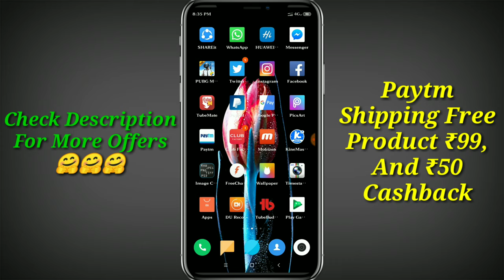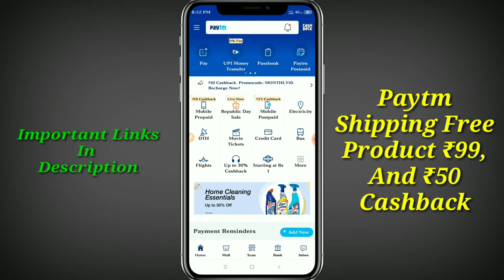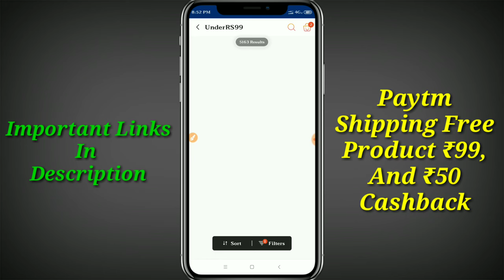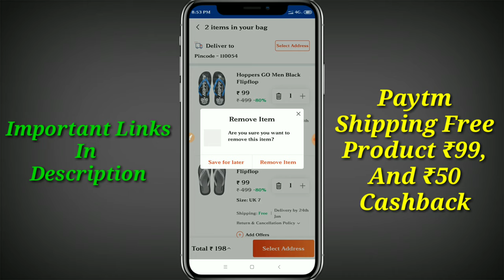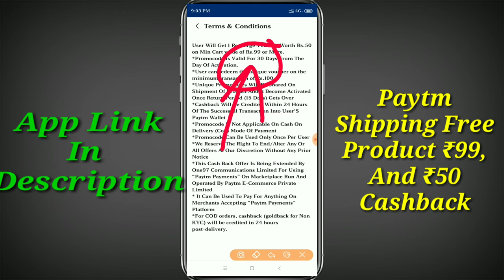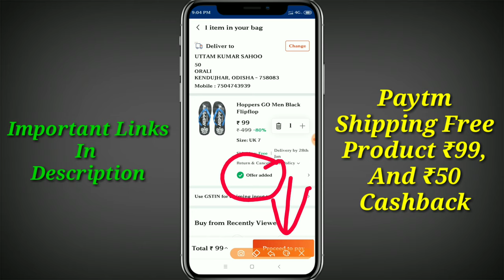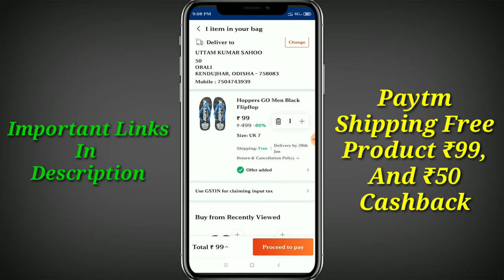Paytm Mall Free Shipping Products Under ₹99,Paytm ₹50 Cashback Promocode,Paytm New Loot Offer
Paytm Mall Free Shipping Products Under ₹99,Paytm ₹50 Cashback Promocode,Paytm New Loot Offer 2019

Hoppers GO Men Black Flipflop(MRP ₹499)
Available from ₹99 only